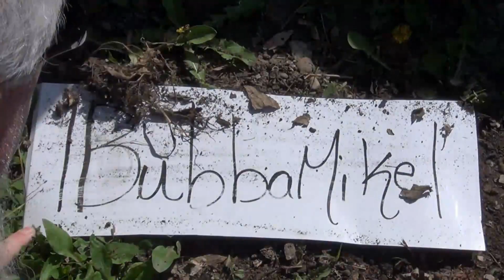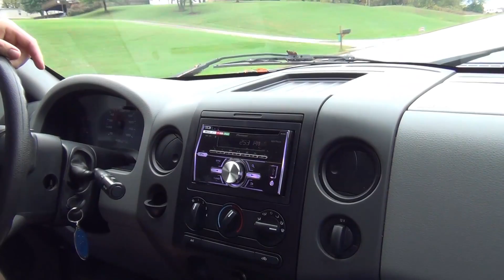Let's Have a Truck Blog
With all the rain i thought i do a truck Blog

Film with sony handycam HDR CX130

¶BubbaMike¶  YEAH

 and Friday And sometimes a weekend tidbit

1Bubbamike1 Production